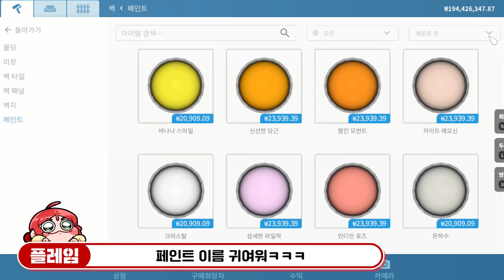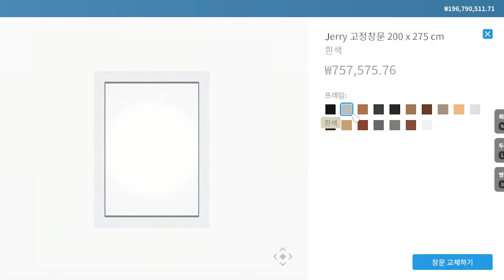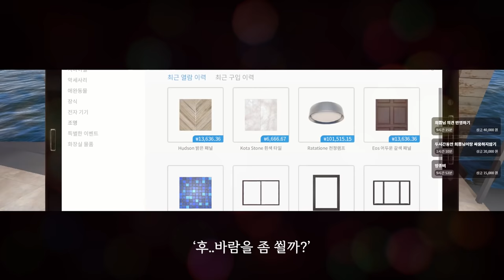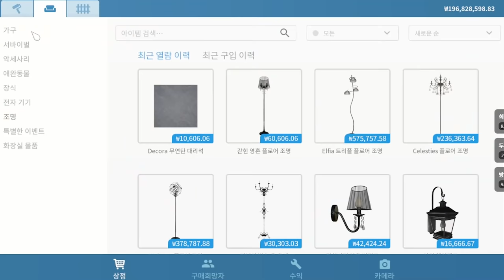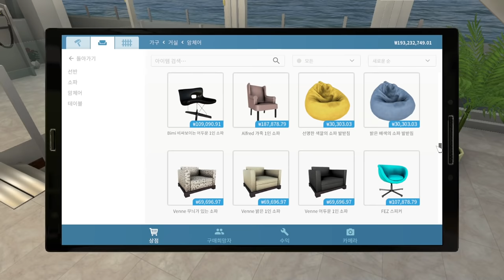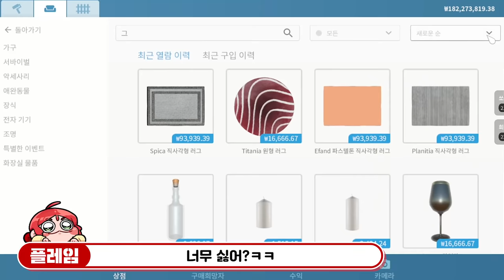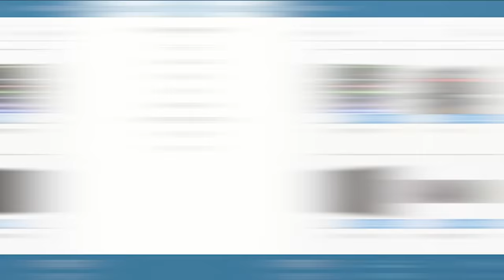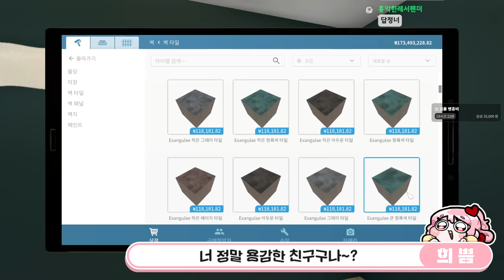이쁜 아내랑 럭셔리 배 꾸미기!! 1편 - 하우스 플리퍼 럭셔리 DLC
게임 이름: House Flipper
가격: 20500원